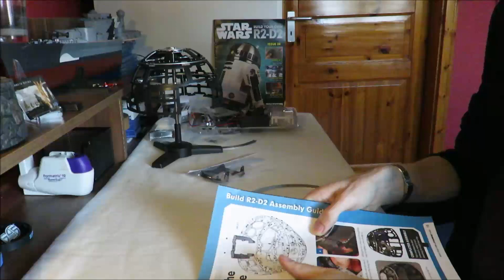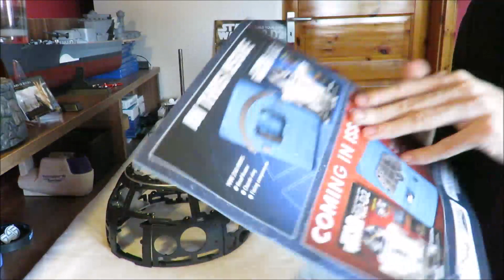Deagostini Star Wars Bau deinen R2-D2 Part 25 - Der Kuppelrahmen ist fertig!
Mit Ausgabe 25 bekommen wir das letzte noch fehlende Teil für den Kuppelrahmen. Später wird der letzte Ring noch für Stabilität sorgen.